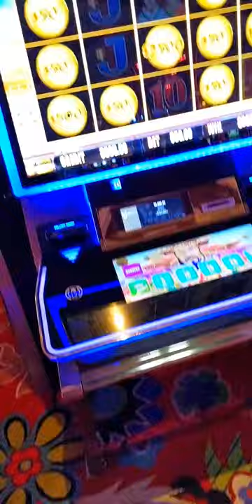SUPER GRAND JACKPOT CHANCE HANDPAYs on Dollar Storm in Las Vegas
INSANE!! 2 SUPER GRAND JACKPOT CHANCE HANDPAYs on Dollar Storm!!

Lady Luck HQ is at The Wynn Encore Hotel & Casino in Las Vegas. The Wynn Hotel and Casino is location on the Las Vegas Strip and is just a magical place to visit. Hubby and I have been coming here for years & we love the tower suites at both properties Wynn & Encore--- If you are planning a Vegas Vacation for 2021 or 2022 Wynn Encore has it all. The Wynn does have a much better selection of slot machines and a way better high limit room.  The Encore panders towards table games and is really pushing poker tournaments. Any way...

Today we are playing on Dollar Storm High Limit Slot Machine. We are playing these slot machine games out in the casino but we have chanced the denomination to high limit slots. We unexpectedly land a few bonus games aka free games and land some really big jackpots...

We like to play slot machines at the casino. We love Vegas but also play at local casinos. We play all games such as Dragon Link, Lightning Link, Huff n' Puff, Wheel of Fortune, Video Poker, reel games, Lock it Link, Top Dollar and many many more. We play High Limit games so you can always find me in the high limit room aka high roller room at the casino. Remember that these are games & you don't always win.

Want to see more live slot play from lady luck slots on her slot channel --- YOU MUST WATCH THIS! full video

VEGAS JACKPOT CASINO big win live slot play at casino